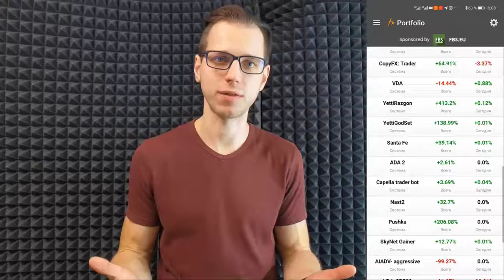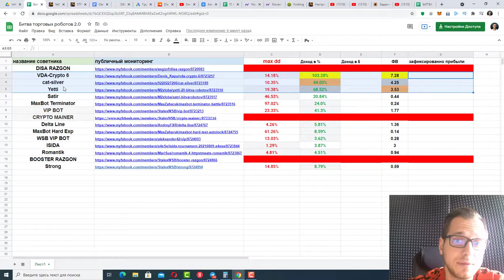Торговые роботы. Кто больше заработал.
✅ Канал Инвестиции 2.0  включает в себя:
- заработок в интернете;
- инвестиции в перспективные стартапы;
- выгодные вложения и создание пассивного дохода.

🔶Дорогие Друзья, привет Всем! Меня зовут Александр Сташуленок !!!

🎯 Одна из моих главных целей достичь финансовой свободы!!!

🔷На моем канале я  делюсь следующей  информацией

🔹КУДА можно выгодно вложить деньги ?,

🔹КАК выгодно приумножить капитал?

🔹КАК создать себе дополнительные источники пассивного дохода?

✔️На данный момент меня интересуют следующие инвестиционные направления:

🔵 Перспективные стартапы;

🔵  Биткоин, альткоины, рынок криптовалюты и ICO;

🔵 Торговые роботы и советники на форекс и криптовалютных рынках;

🔵 Инвестиции в реальный сектор экономики;

🔵 Инвестиции в POS mining.

➕ Я всегда изучаю новые перспективные направления для инвестиций и создания пассивного дохода .

⭐Здесь рассмотрю и покажу как заработать с вложениями, так и без вложений!!